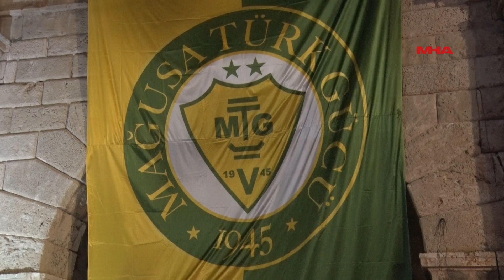MAĞUSA TÜRK GÜCÜ ŞAMPİYONLUĞU MANGA KONSERİ İLE COŞKUYLA KUTLADI